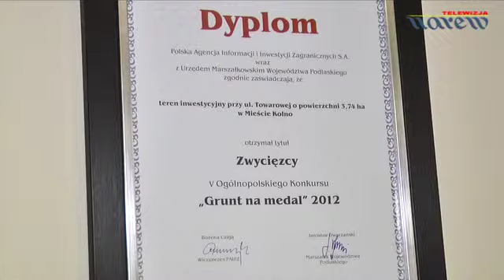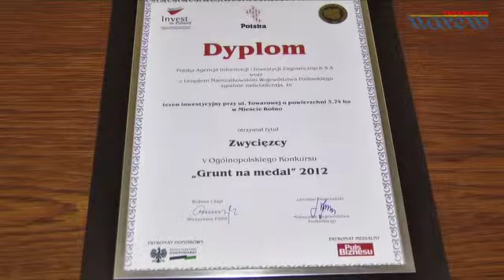Kolno - "Grunt na medal"